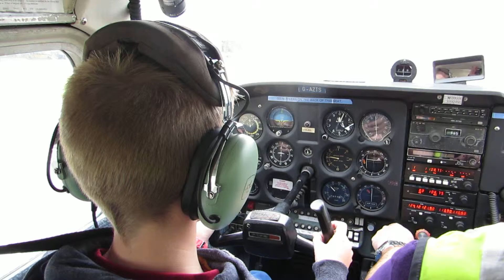oliver mark wilson - MVI 3121